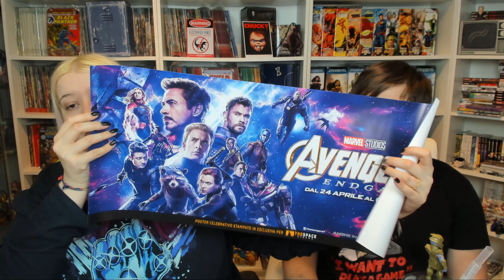Avengers: Endgame: Recensione e commento [Spoiler dal minuto 6:35]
⚠️‼️ Se il video vi è piaciuto fatemelo sapere con un like 👍🏼 e commentate per parlare un pò con me! Tenete a mente che le condivisioni sono importanti per farmi crescere. Fai Click sulla campanella 🔔 per non perderti i miei video, è gratis ;) ⬇⬇⬇